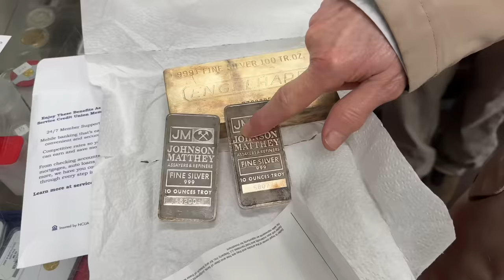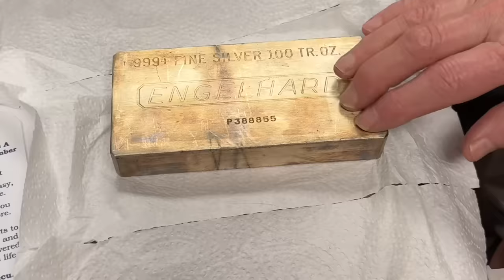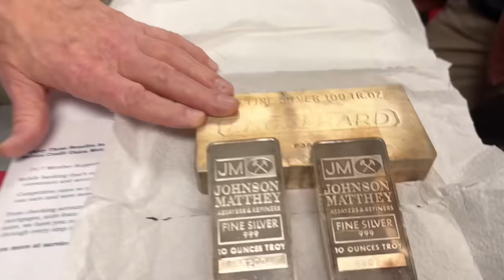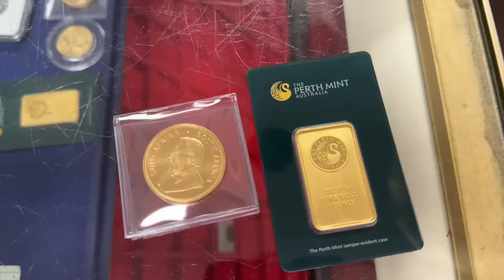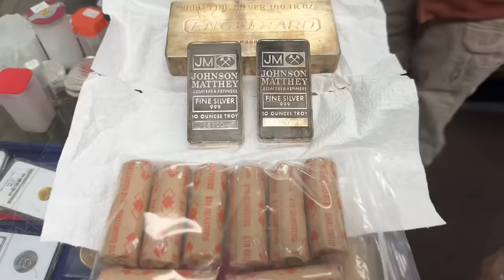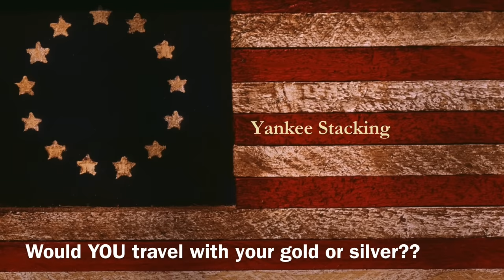DEALER WARNING ON TRAVELING WITH SILVER AND GOLD! Is THIS the Right Silver to Avoid Confiscation??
In this video my bullion dealer discusses what could happen to your silver or gold if you try to travel with your precious metals.  Tim Marschner of The Coin and Stamp Shop talks with a woman who is converting her silver bars--including an Engelhard silver bar and two Johnson Matthey bars--into constitutional silver (90% silver coins).  She is preparing for a trip and wants the silver least likely to be confiscated.  What would Tim do with his silver or gold if he traveled abroad?  Is junk silver the best silver to have in your luggage when dealing with customs or airport security?  The answers may surprise you!  Never before has stacking precious metals been as important to do as it is today.  Protect yourself from out-of-control governments, evil central banks, and the failing US dollar's grip as the world's reserve currency.  Make sure you build a stack of silver rounds, silver bars, silver coins, and gold coins as essential barter and wealth preservation!

Tim Marschner
The Coin and Stamp Shop